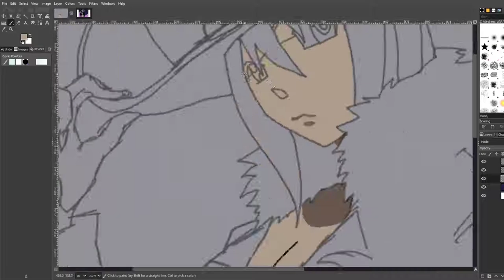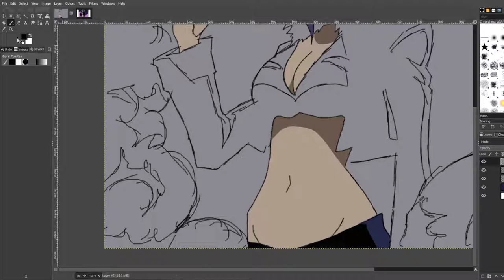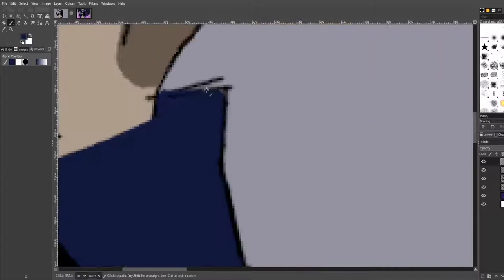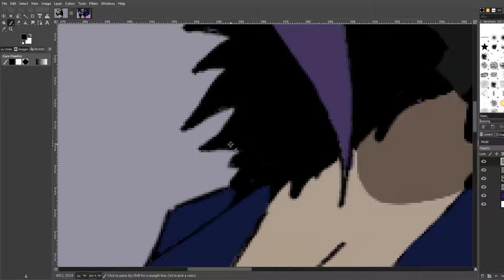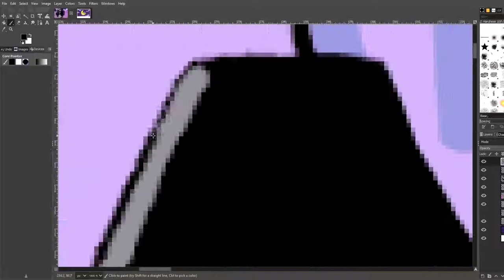Blair the Witch SOUL EATER Speed Painting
Speed Drawing of Blair from soul eater
Drawing Software
GNU Image Manipulation Program